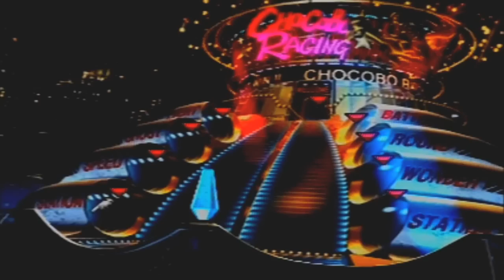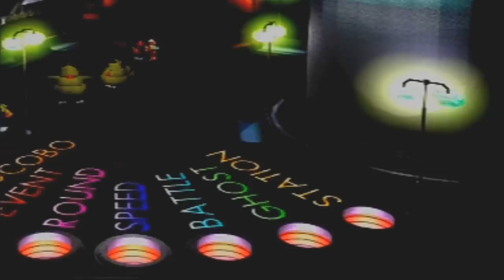Guia Final fantasy VII (100%) Capitulo 20 | Gold saucer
Panfleto paraiso de Tortugas (Nº3) [8:55]
►►►►►►►►►►► ¡¡NUEVO!! ◄◄◄◄◄◄◄◄◄◄◄◄